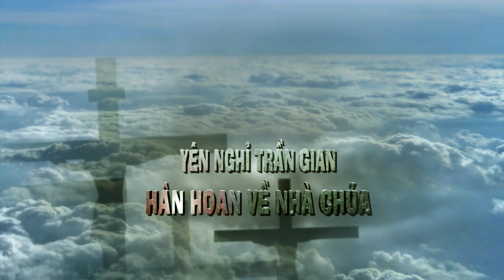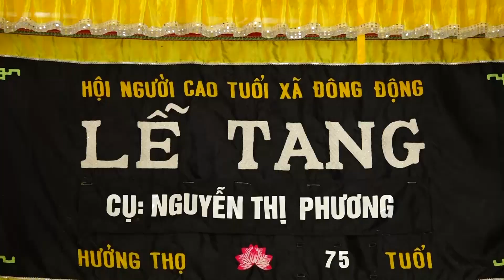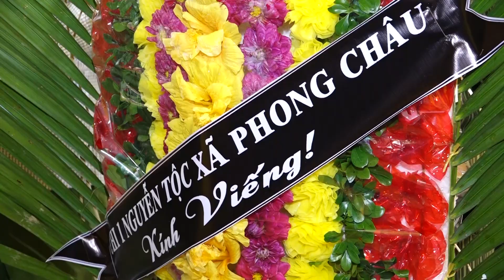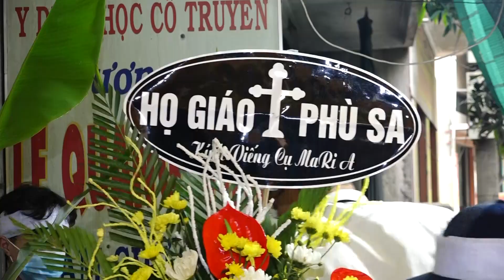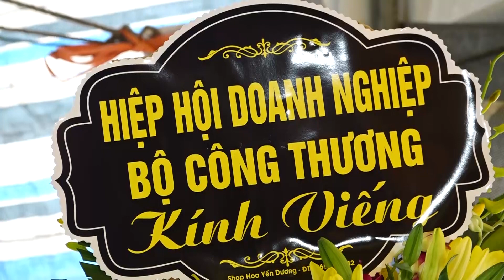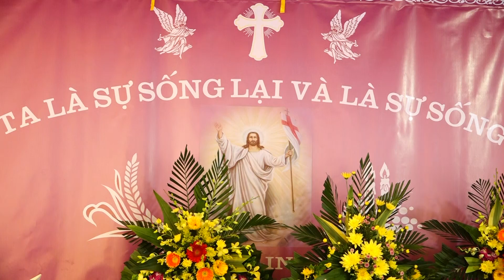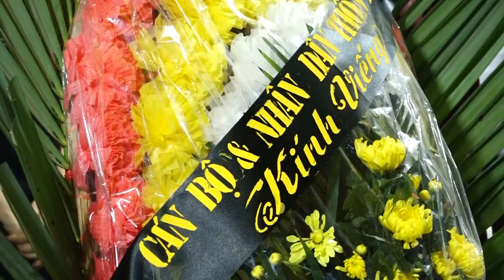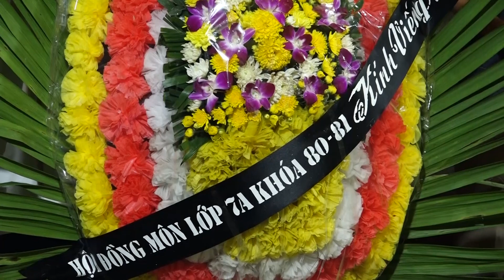Lễ Tang Cụ Maria Nguyễn Thị Phương | Giáo họ Thụ Điền | Giáo xứ Tràng Quan | Gp Thái Bình.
📍Kính mời quý vị cùng hiệp thông và đừng quên nhấn vào nút "Đăng ký" để có những video mới nhất từ Ban Mục Vụ Truyền Thông Giáo Hạt Đông Hưng
♥♥♥ Xin chân thành cảm ơn Quý vị ♥♥♥